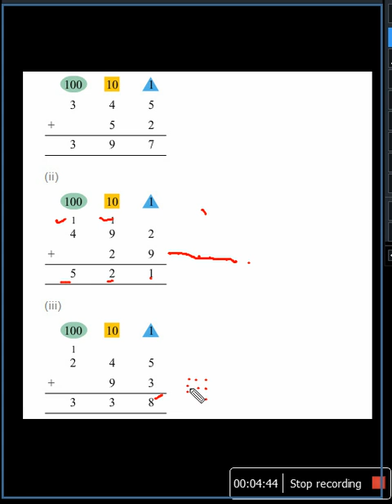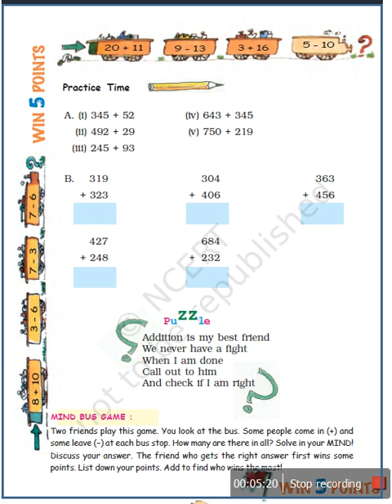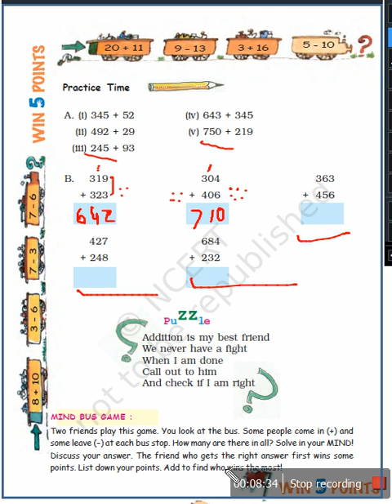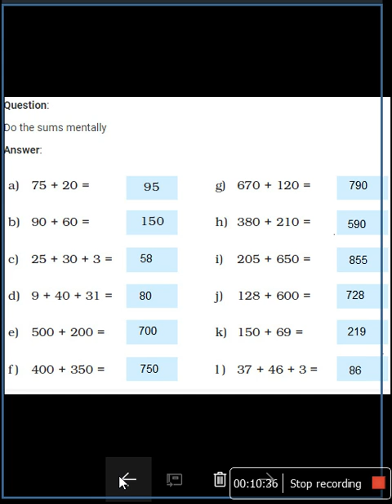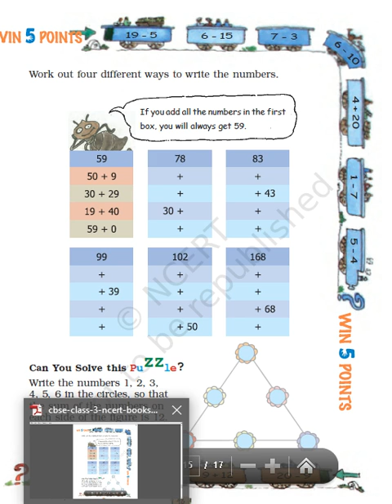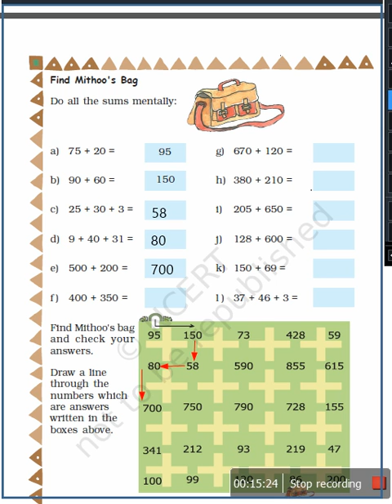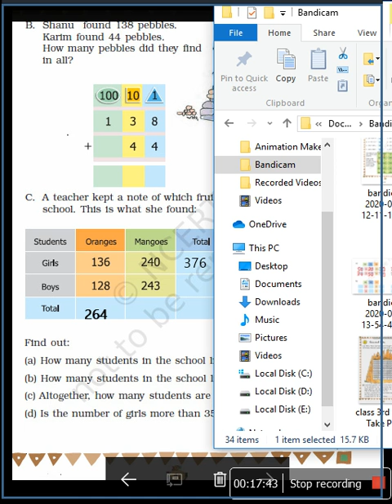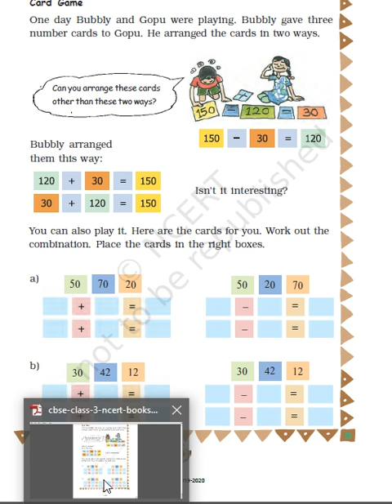class 3rd Give & Take Part 8 Practice Time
NCERT MATH